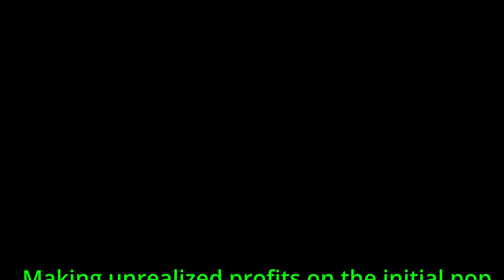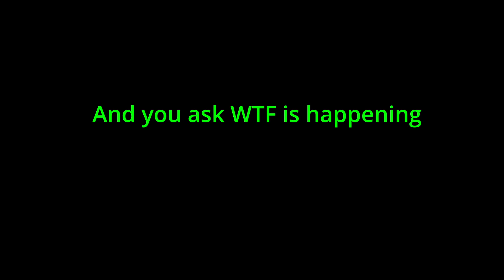HOW AMC/GME APES PREPARE FOR THE MOASS EACH DAY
Manuel found the meme, I just turned it into a sh*tty video.

Outro: "Full of Shit" by Afroman